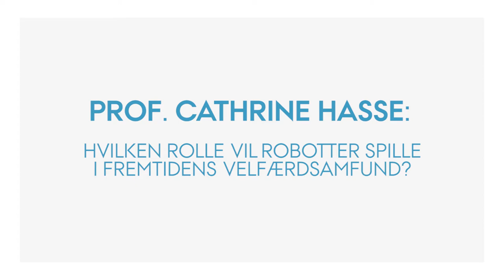MatchPoints Seminar 2018: Prof. Cathrine Hasse om robotternes rolle i fremtidens velfærdssamfund